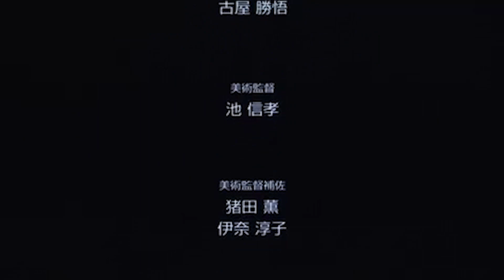Destroyer of Worlds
Wir haben vergessen, ihn zu füttern - und jetzt zernichtet der thicce feline boi uns alle. Eine Metapher für Klimawandel, I guess. Oder einfach eine Katze mit Laseraugen. Es hat was von Nullerjahren-Memes find ich. Vielleicht bin ich schon alt. Oy wei.

Anyway. Kontext dazu: Ich hab auf dem Team Turbo Instagram eine "wünscht euch random content und ich mach ihn" Session gemacht, und eins der Ergebnisse war das hier. Und nur für instagram war es mir dann doch zu schade.

Wir sind:
Moritz Stieber
Georg Rauber
Patrik Howanitz

Die Mailadresse direkt zum Detektivbüro ▼

2019 cat memes. dank.